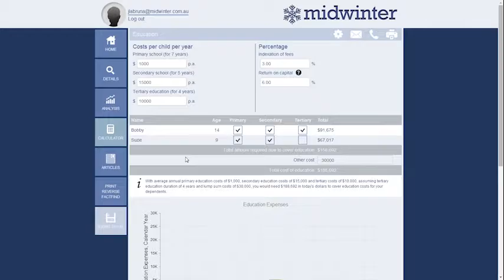#7 Starting A Business From Scratch with Kath Cairns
We had a chat with Kath Cairns about how she is growing her business and how she has done this starting from scratch.

Interviews by Ben Nash & Phil Thompson